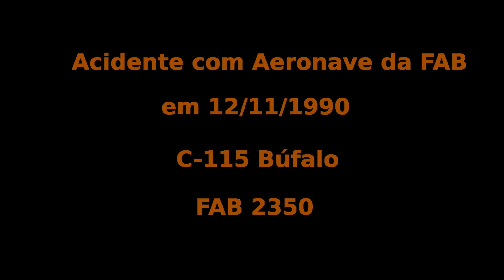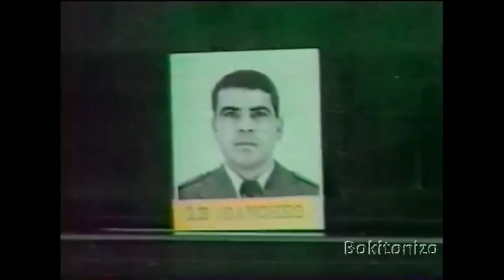Acidente com C-115 Búfalo da FAB - Galeão - 1990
Reportagem sobre o acidente com o C-115 Búfalo da FAB que caiu durante decolagem no Galeão - RJ em 12/11/1990